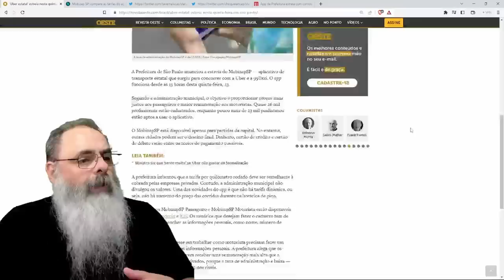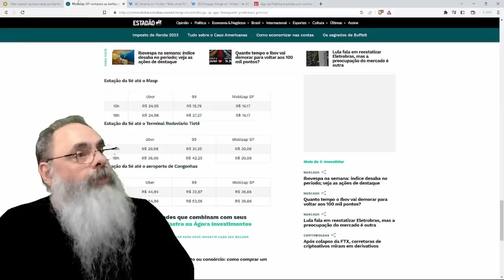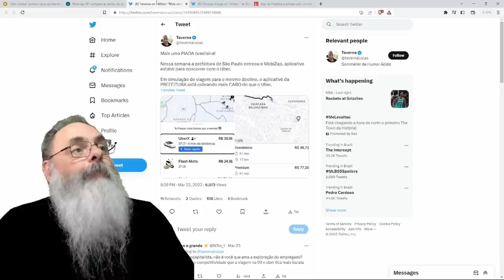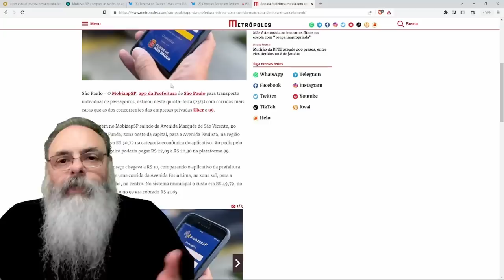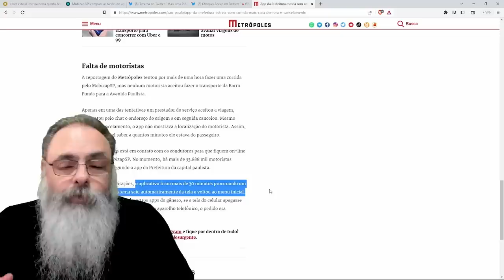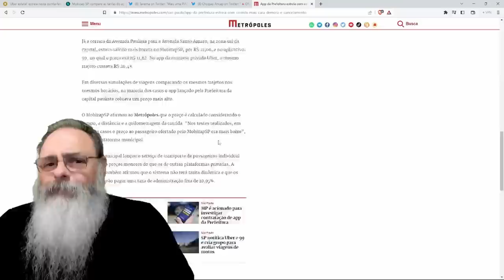UBER ESTATAL PAULISTA funciona MAL e TEM PREÇOS MAIS CAROS que APLICATIVOS PRIVADOS UBER e 99